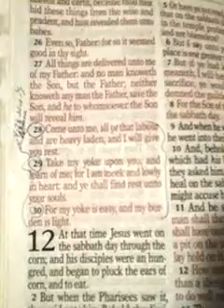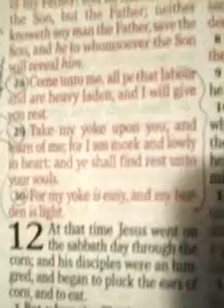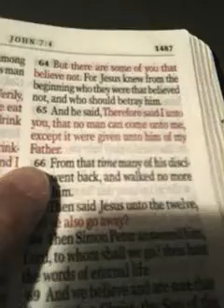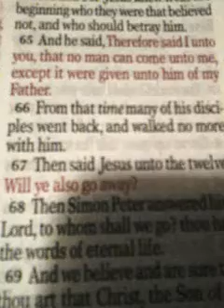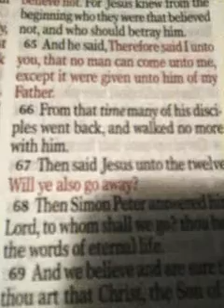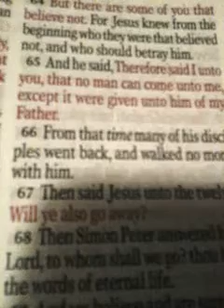"666" WARNING!!!*The DEVIL does NOT want YOU to HEAR THIS!!!*DON"T TURN BACK to The WORLD!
MATTHEW 7:13-14, KJV, 13. "Enter ye in at the STRAIT gate: for WIDE is the gate, and BROAD is the way, that leadeth to DESTRUCTION, and MANY there be which go in thereat: 14. Because STRAIT is the gate, and NARROW is the way, which leadeth unto LIFE, and FEW there be that find it."

***JESUS  CHRIST  IS  YOUR  ONLY  HOPE  IN  THIS  WORLD !  !  !    HE BRINGS YOU HOPE & A FUTURE (JEREMIAH 29:11)!!!

*JOHN  3:16-17, (KJV), 16. "For  God  so  loved  the  world, that  He gave  His only begotten Son, that  whosoever  believeth in Him should not perish, but have everlasting  life."

17. For God sent not His Son into the world to condemn the world; but that the world through Him might be  saved."

***PLEASE, SURRENDER YOUR LIFE TO JESUS CHRIST IF YOU HAVEN'T DONE SO YET!!!*** THE TIME OF GOD'S GRACE IS RUNNING OUT!!! ASK THE LORD JESUS INTO YOUR HEART TODAY... ADMIT YOU ARE A SINNER IN NEED OF A SAVIOUR.. BEFORE DISASTER STRIKES!!! WE ARE NOT GUARANTEED A TOMORROW!!!  CALL ON JESUS NOW & BE SAVED!!!  ***PLEASE TAKE HEED TO GOD'S WARNINGS!!*** WHEN YOU LEAVE THIS WORLD...  YOU GO TO HEAVEN OR HELL!!! CHOOSE HEAVEN... CALL ON JESUS NOW & BE SAVED FROM HELL!!!

*ROMANS 10:13, (KJV),  "WHOSOEVER SHALL CALL UPON THE NAME OF THE LORD SHALL BE  SAVED."

*JOHN 3:3, (KJV),  "JESUS answered and said unto him ,  Verily, verily, I say unto thee,  Except a man be born again,  he cannot see the kingdom of God."

*ACTS 4:12, KJV, "Neither is there salvation in any other: for there is none other name under heaven given among men, whereby we must

*EPHESIANS 2:8, KJV  “For by grace are ye saved through faith; and that not of yourselves: it is the gift of God:”

God bless,

Susie  :)